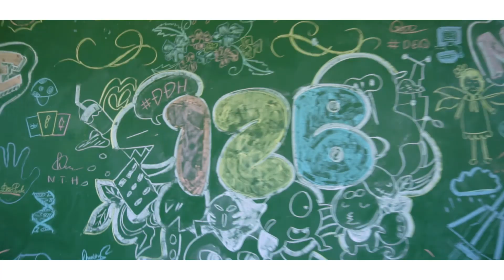12B THPT Bến Quan 2018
Cameraman: Đăng Khoa, Minh Trương
Flycam: Nhật Phan
Editor: Hồ Việt Quân